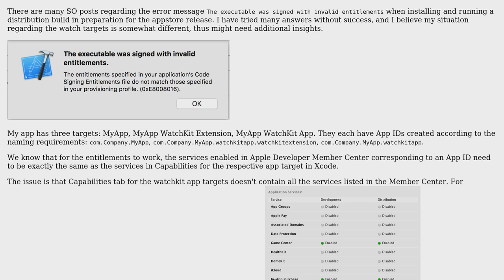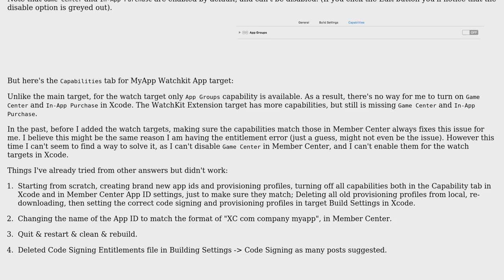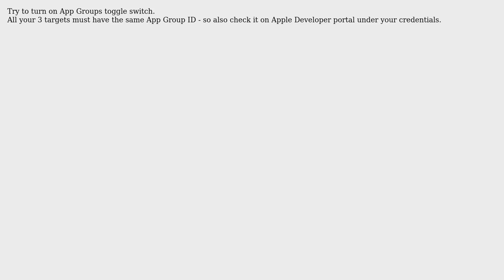`The executable was signed with invalid entitlements` error for distribution profile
iOS app with watchkit targets: `The executable was signed with invalid entitlements` error for distribution profile

With thanks & praise to God, and with thanks to the many people who have made this project possible! | Content (except music & images) licensed under CC BY-SA | Music | Images & others | With thanks to user SeaJelly user Matthijs Otterloo user Evgeny Karkan and the Stack Exchange Network Trademarks are property of their respective owners. You are responsible for your own actions.